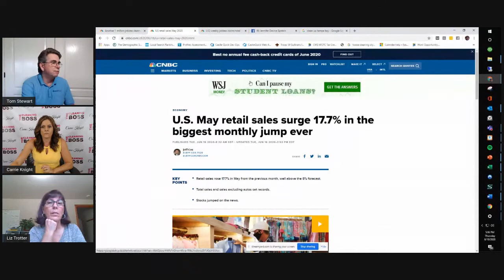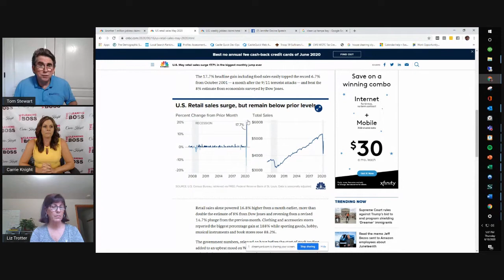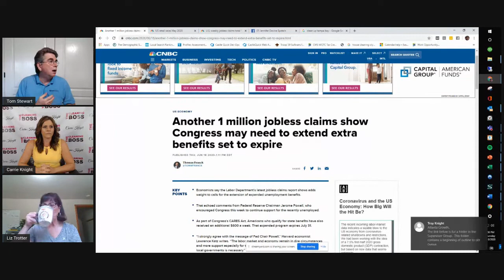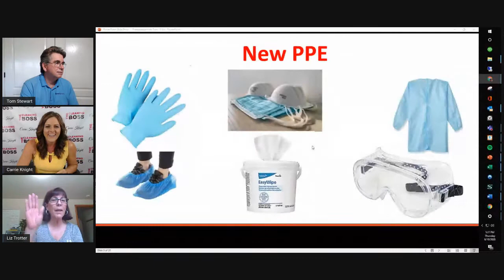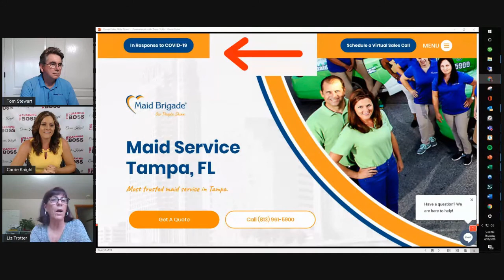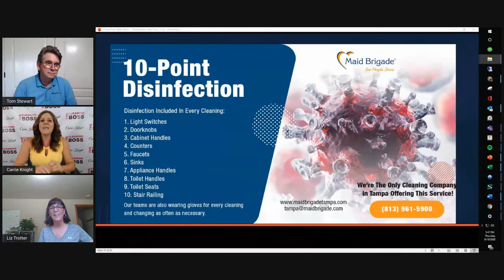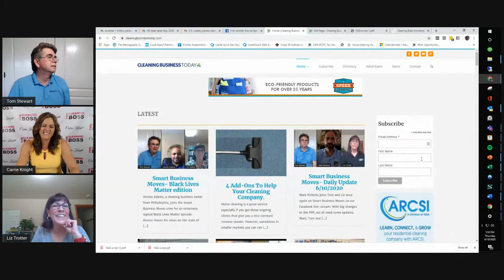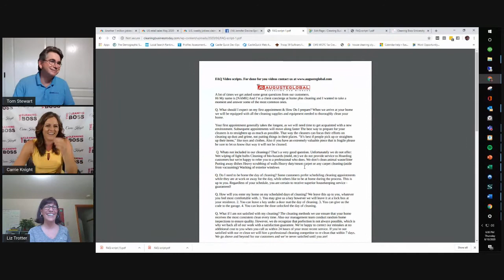Smart Business Moves 061820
Carrie Knight joins Tom and Liz to share marketing ideas that will make a difference during the COVID-19 pandemic.